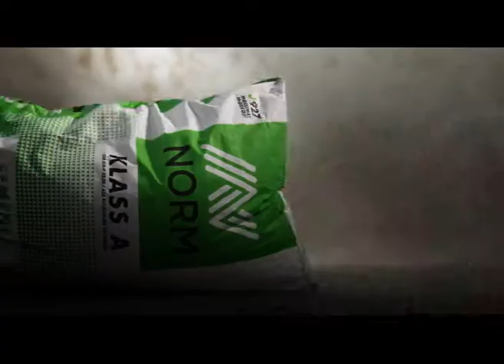N.O.RM Çimento İmaj Kampanyası Reklam Filmi